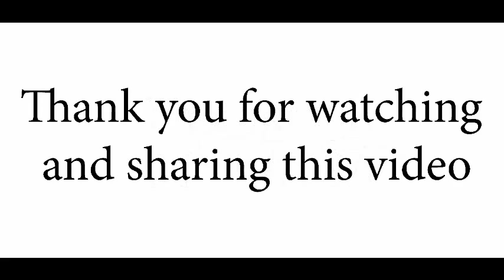Catwalk FASHION HALL - Berlin 2015